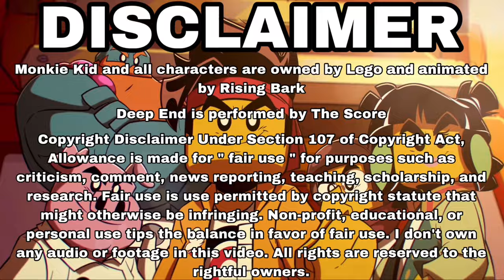Monkie Kid: MK Tribute "Deep End" - The Score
"Here. Comes. Monkie Kid!"

This is a music video I've been wanting to work on for a long time. Besides Ninjago, Monkie Kid is my favorite Lego theme. The animation is beautiful, the characters are hilarious and well-written, the story is incredible, and again, the animation is beautiful! If you haven't seen it, I highly recommend it.